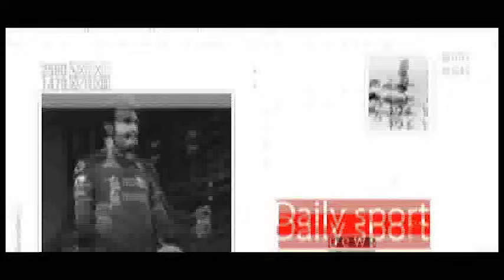8 ተጻወቲ ተሃሪሞምኻ፡ ንመቐየሪ ወንበር ክትመልኦ ኣይከኣልካን፣ ከመይ ጌርካ 2 ወሰንቲ ተጻወቲ ኮፍ ተብል...?